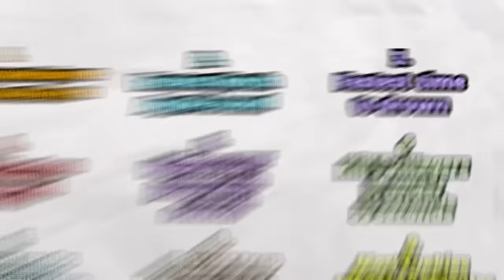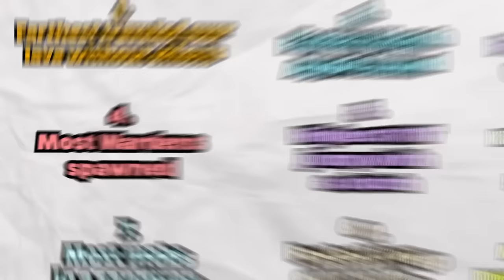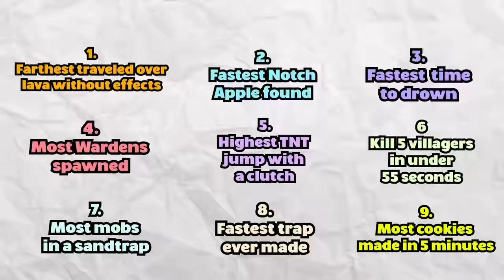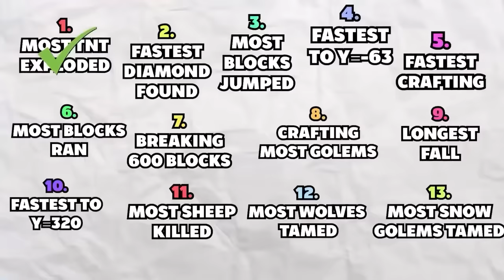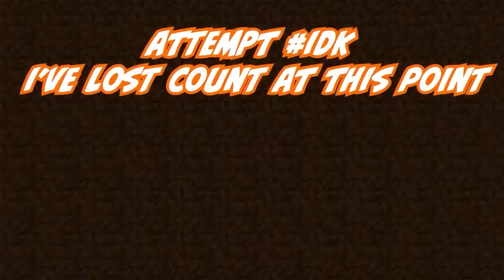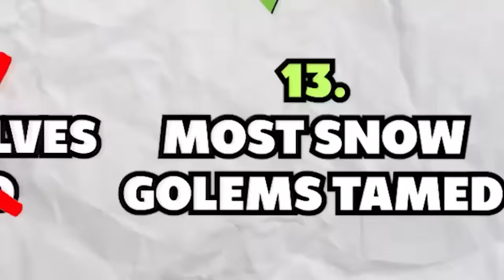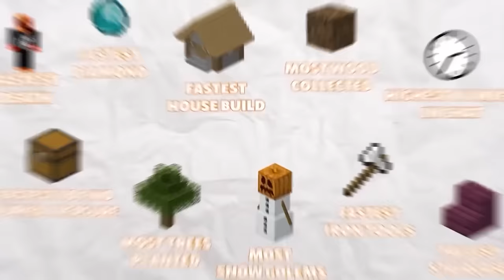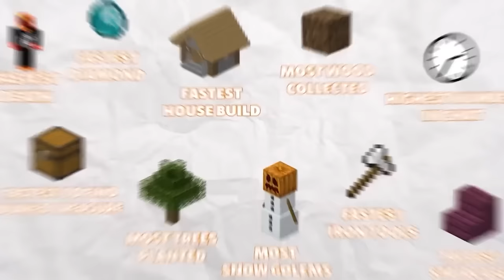100 IMPOSSIBLE Minecraft Records in 24 Hours